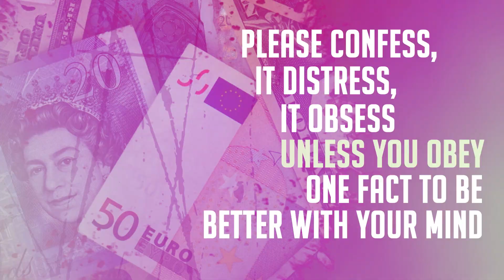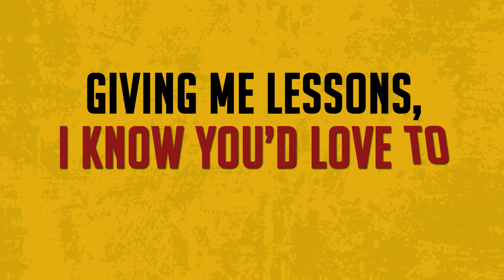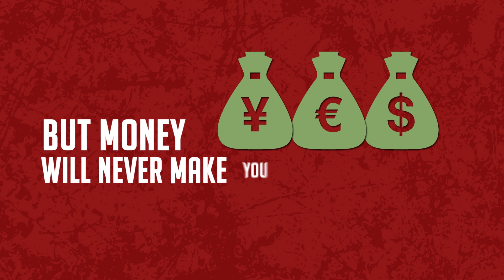Rissa Boo - Money Sucker (¥€$! ¥€$!) [Official Music Video]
Lyrics: Rissa Boo
Music Production: Alvin Thomas / Rissa Boo
Mix: Riccardo Vojvoda (Marx Studio)
Master: Loic Lacroix (Big Sound Studio)